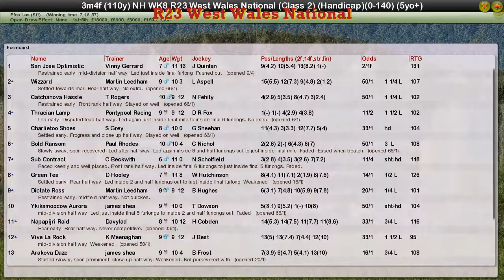NH WK8 R23 West Wales National